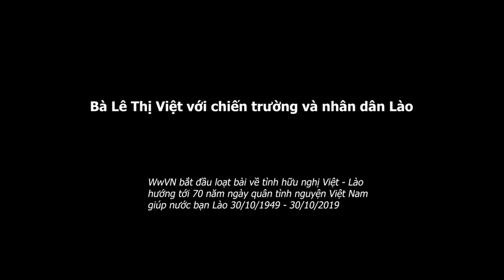1.592. Bà Lê Thị Việt với chiến trường và nhân dân Lào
Bà Lê Thị Việt phu nhân cố đại tá Quân đội NDVN Lê Văn Hân, người đã hi sinh trong vụ rơi máy bay tại Lào trong tai nạn ngày 25/5/1998. Bà không chỉ là gương mặt phụ nữ trong hàng triệu phụ nữ VN âm thầm hi sinh khác, bà còn là hiện thân của mối tình hữu nghị Việt Lào, một mối quan hệ đặc biệt, dù quan hệ ngoại giao giữa hai nước là 57 năm nhưng ngày quân tình nguyện VN giúp bạn Lào đã có thâm niên tới 70 năm gắn bó 30/10/1949 – 30/10/2019 .